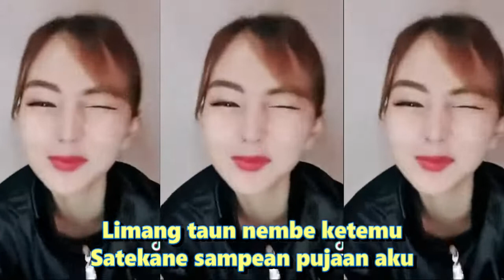Kumpulan Kompilasi Short & TikTok Keren! Goyang Hot attractive koplo Jaipong | Limang Taun Pisahan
Kumpulan Kompilasi Short & TikTok Keren! Goyang Hot attractive koplo Jaipong | Limang Taun pisahan tiktokshort Indonesia